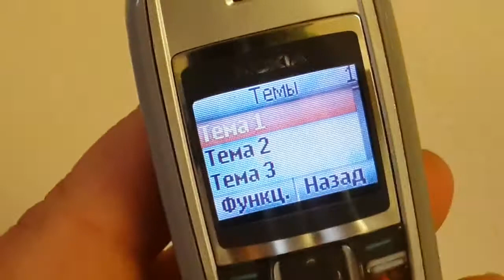Nokia 1600 ретро телефон - обзор легенды